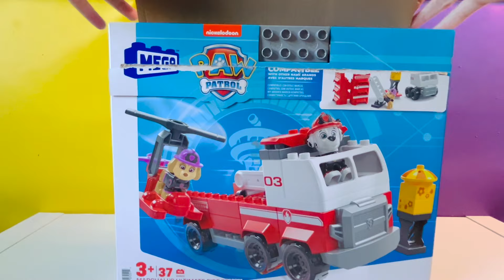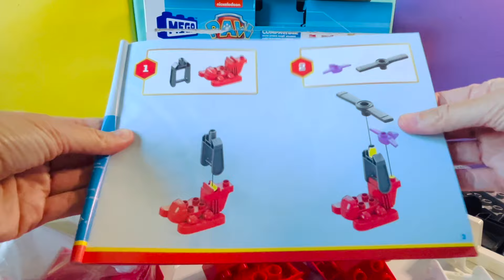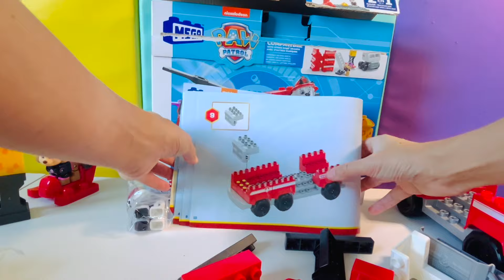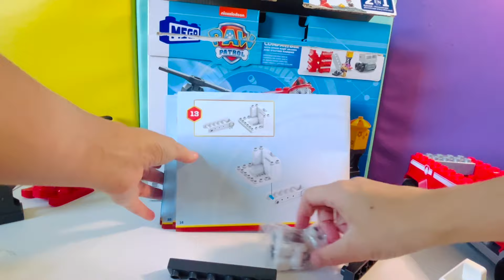ASMR PAW Patrol Toys! Unboxing PAW Patrol Mega Bloks Marshall's Ultimate Fire Truck Unbox Build Demo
MEGA BLOKS PAW Patrol Toddler Building Blocks Toy Marshall's Ultimate Fire Truck

Today we are unboxing and building the Mega Bloks PAW Patrol set: Marshall's Ultimate Fire Truck. I am a huge fan of Mega Bloks x PAW Patrol. In this set we get 2 figures: a Marshall and Skye dressed in fire suits and hats. This is a relatively easy build but more complex than the smaller sets for little ones. Skye's helicopter is a simple, easy build with a special touch of pink at the tail. This set also has the capability to transform the fire truck to a completely separate second build that will be saved for another video.